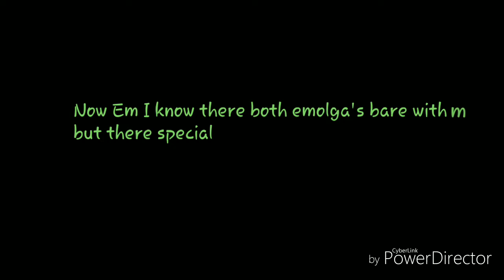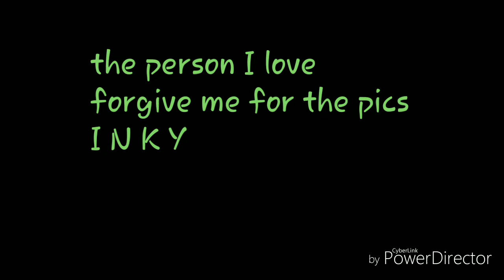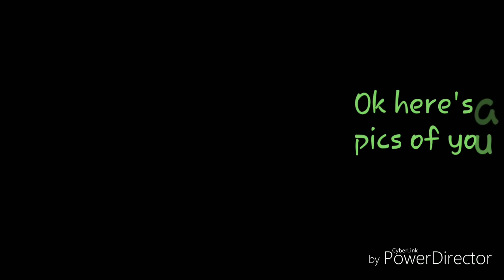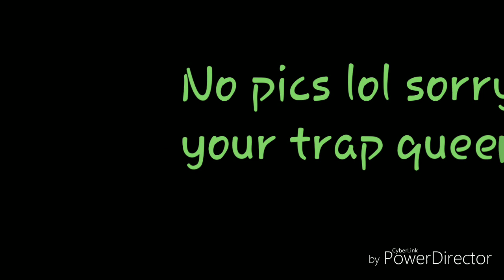Me and my YouTube friends theme songs